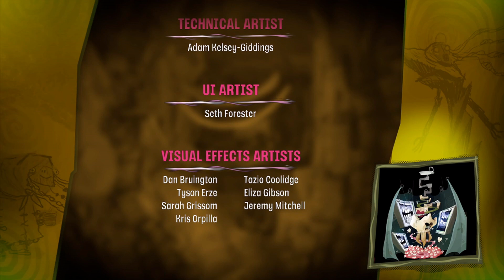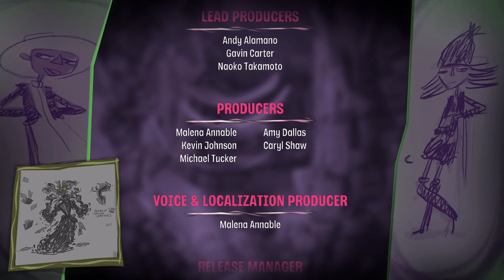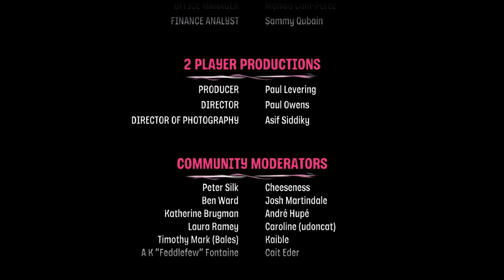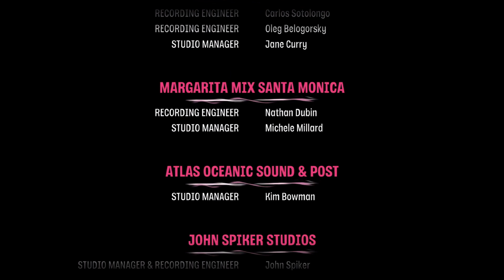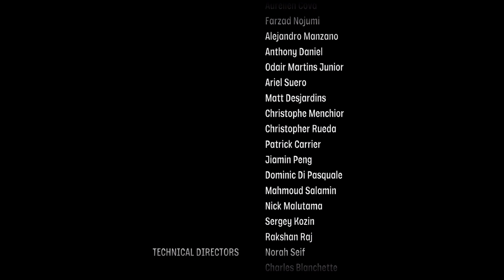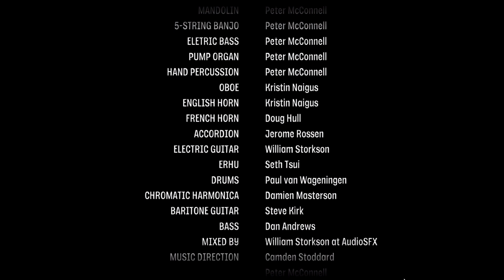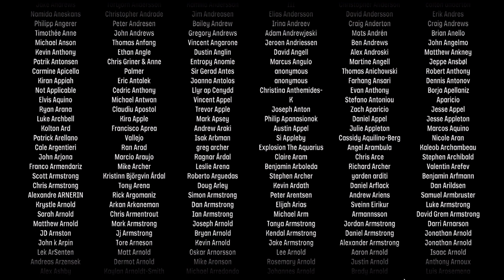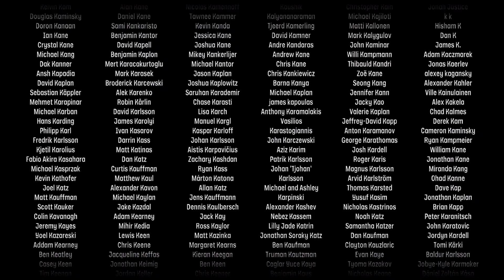Psychonauts 2 - The Deluge of Grulovia (NL / Dutch Playthrough)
Maligula is ontwaakt! We gaan op zoek naar hulp in de strijd tegen Maligula. Als we haar kunnen stoppen kunnen we de wereld weer redden.

Dit is het einde van ons avontuur. Hopelijk hebben jullie er weer van genoten!